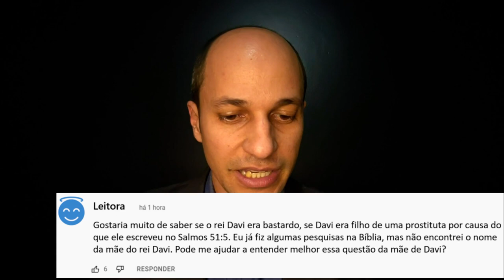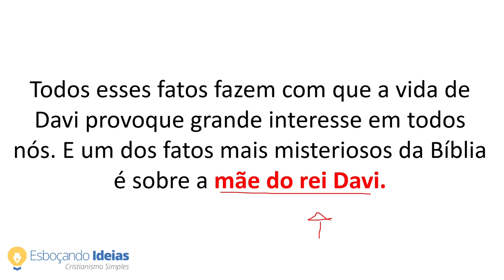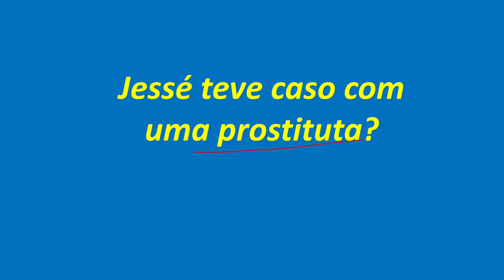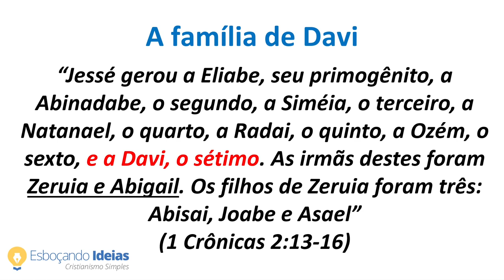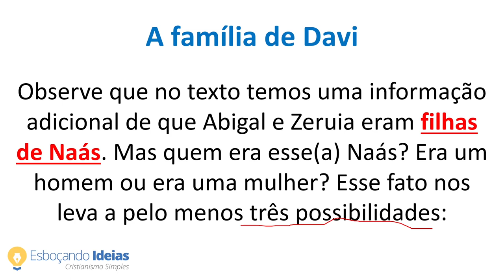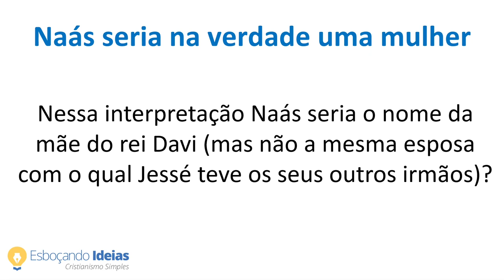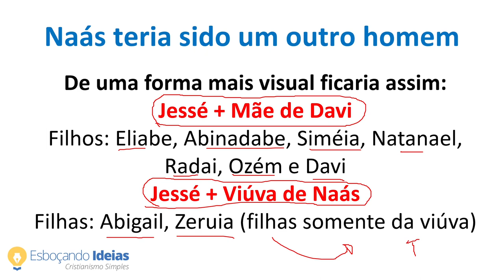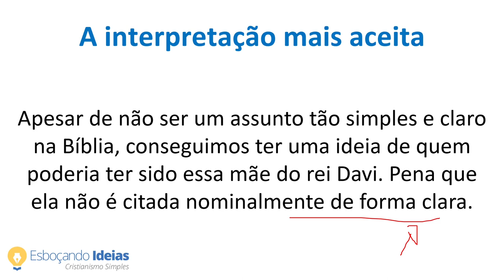O Rei Davi era filho de uma PROSTITUTA? O Salmos 51.5 indica isso?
Você já viu na Bíblia o nome da mãe do rei Davi? Alguns, analisando a história desse importante rei de Israel, pensam que o Salmos 51.5 possa indicar que a mãe de Davi era uma prostituta ou um relacionamento fora do casamento de Jessé. Isso tem algum fundamento?

🎁 FAZ SENTIDO para você aprender a Bíblia de Gênesis a Apocalipse? Veja detalhes sobre o curso Conheça Sua Bíblia Capa a Capa, acesse

No estudo de hoje quero te convidar a analisar junto comigo os contextos e descobrirmos a realidade dessa história sobre a mãe do rei Davi. Seria Davi um bastardo? Vem comigo descobrir!

🔥 TODOS os 404 versículos de Apocalipse explicados frase por frase! Acesse o link para mais detalhes